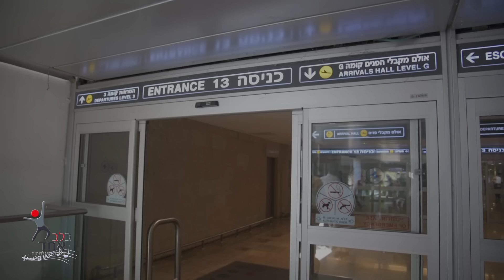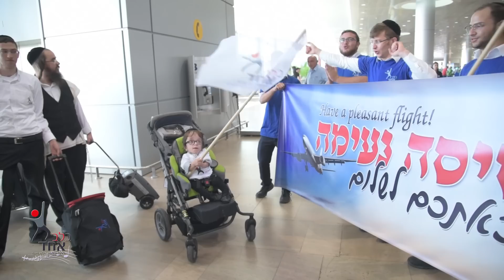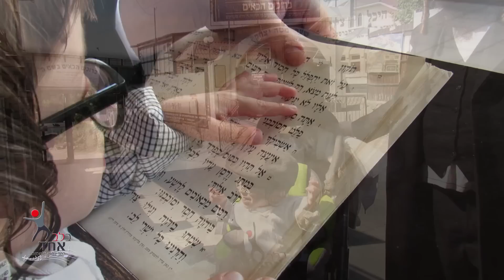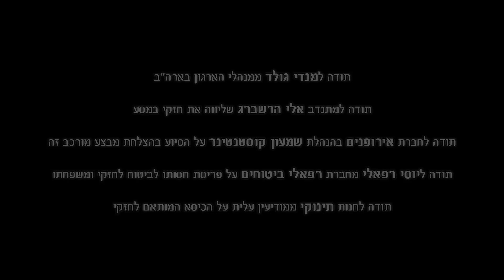Blev Echad Makes This Special Child's Wish Come True | ארגון 'בלב אחד' גם אני נסעתי לאומן אמר חזקי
"A DREAM FULFILLED"

Two weeks ago B'lev Echad hosted a huge extravaganza, a day full of fun, a concert with Simcha Leiner and Baruch Levine, and much more.

At the event Six year old Chesky born with a rare disease known as OI (Brittle bone which every wrong move with the child can cause tissue and bone failure) was brought up to the stage and was asked, what he would want Blev Echad to do next. his answer was no more then that he would love a trip to Uman before he turns the age of 7!!!

As he said that, we all thought this would be impossible but right on, B'lev Echad excepted the request and started working on it as if it was nothing,  the phones became busy with phone calls, calling the travel agents, taking care of all the medical assistance needed for such a trip, contacting the airline to work out it should  be safe for Chesky to fly, a special car was reserved in Ukraine for all the medical machinery  (oxygen, wheelchair accessible etc..) a special hotel room was reserved as well to accommodate all these needs.

And finally the day arrived B'lev Echad had made reservations for Chesky and both his parents to go with their son on his dream trip. a special volunteer with EMT also went along with them in any case of need, Chesky arrived to Ben Gurion airport and was he headed straight down to the gate where he boarded his flight LY2653 to Ukraine. The joy on Chesky's face is indescribable, tears of joy were on the faces of the ones joining the trip!!

Finally after a 4 hour flight they landed in the Ukraine airport, where there was waiting the van reserved for Chesky's needs, right on they headed towards Mezhbiz where they spent the weekend and Shabbos by the Bal ShemTov. Sunday morning after a small trip in a local kids park, Chesky and his parents arrived to Uman.
This was the moment they were all waiting for, Chesky in his wheelchair literally wanted to jump out and run to the Kever of Rabbi Nachman of Breslov,  tears were on all In the room at that moment, a young disabled child saying TEHILLIM with such a joy, Chesky accompanied by his father said the famous Tikun Haklulli written by Rabbi Nachman, and prayed for the health of Chesky and on behalf of the whole KLAL YISROEL!!

"גם אני נסעתי לאומן" אמר חזקי • צפו בקליפ

אל ארגון 'בלב אחד' הפועל במשך ימות השנה למען הילדים המיוחדים, הגיעה בקשה מיוחדת: לעזור ולהגשים את חלומו של חזקי, ילד בן 6.5 הסובל מנכות מורכבת ונדירה 'להיות בקברו של רבי נחמן מברסלב זיע"א באומן' לפני גיל 7.

בארגון 'בלב אחד' נרתמו לטובת הפרויקט כאשר מדובר במבצע לוגיסטי מורחב ומורכב, החל בתכנון והתאמת תאריך הטיסה, סידור והשגת ציוד מותאם לילד עם תו תקן על מנת שיוכלו לעלותם למטוס, ביטוח להטסת הילד, צוות ליווי צמוד בכל מהלך הטיסה והשהות הכולל רופא בכיר ומתנדב הארגון המכיר את רגישותו, הכנת צוות הרפואי באוקראינה לקראת בואו וכן רכב מותאם להסיעו ברחבי אוקראינה, התאמת חדר מיוחד במלון עבור המכשירים הרפואיים המשמשים את חזקי בשנתו וכו'.

היום המיוחל הגיע וחזקי הגיע לשדה התעופה בליווי צוות מתנדבים כשכל הזמן חזקי ממלמל  "אני נוסע לאומן אני יספר לכל החברים שלי שגם אני נסעתי לאומן"

בהגיע עת הטיסה עלו חזקי ומשפחתו לטיסת אל על  לקייב שבאוקראינה, הטיסה עברה בשלום כאשר ההתרגשות ניכרת בפניו בכל מהלך הטיסה.

חזקי ומשפחתו נחתו בשדה התעופה בקייב שבאוקראינה, כבר בשדה התעופה בקייב המתינו להם הסעה ומלווה שליוו אותם במשך שהותם בימים הבאים. בשבת הם שהו באווירה מרוממת בעיירת מז'יבוז' במלון מפואר ע"י ציונו של הבעש"ט הקדוש כשחזקי לא מפסיק לבקש להגיע כבר לאומן.

ביום ראשון לאחר נסיעה קצרה חזקי ומשפחתו הגיעו לאומן והנה הגיע הרגע המיוחל חזקי נכנס בשמחה לציונו הקדוש של ר' נחמן באומן כאשר בכניסה חזקי כבר לא יכל להסתיר את ההתרגשות הרבה האופפת אותו ומעינו זלגה דמעה חמה, דמעה של הגשמת חלום, חזקי אמר בהתרגשות רבה יחד עם אביו את כל התיקון הכללי ולאחר מכן התפלל על משפחתו, על כל המסייעים לטיסה ועל כל כלל ישראל.

בהנהלת הארגון מודים לכל מי שתמך עזר וסייע להצלחתו של פרוייקט מורכב זה, למנדי גולד ממנהלי הארגון בארה"ב, לחברת אירופנים בהנהלת שמעון קוסטנטינר על כל הסיוע, ליוסי רפאלי מחברת רפאלי ביטוחים על פריסת החסות לביטוח לילד ומשפחתו, ותודה מיוחדת לנתי אלבר על צילום וליווי המסע, וכן לחנות תינוקי ממודיעין עילית.